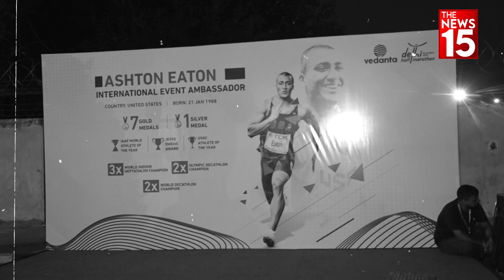Delhi Half Marathon 2023 | आखिर क्यों आधी रात में सड़कों पर दौड़ी Delhi की जनता? | The News15